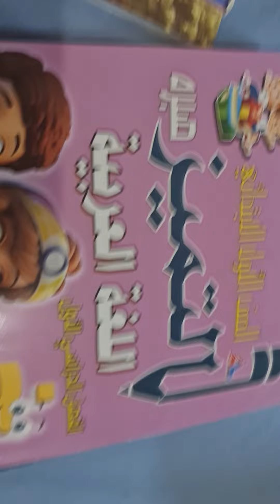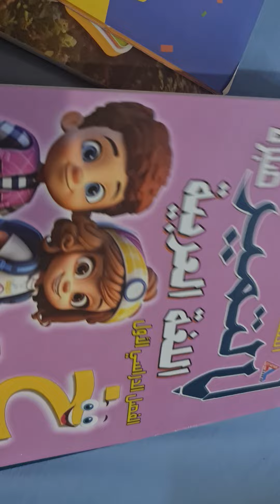كتاب التميز عربي اولي ابتدائي تيرم اول 2025